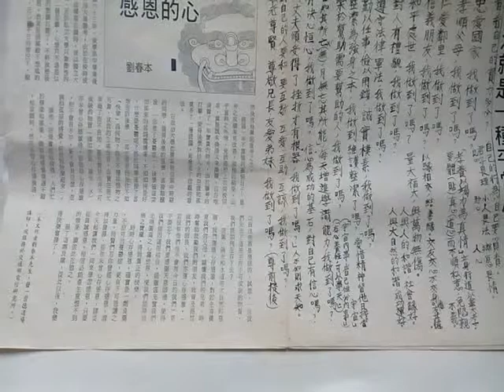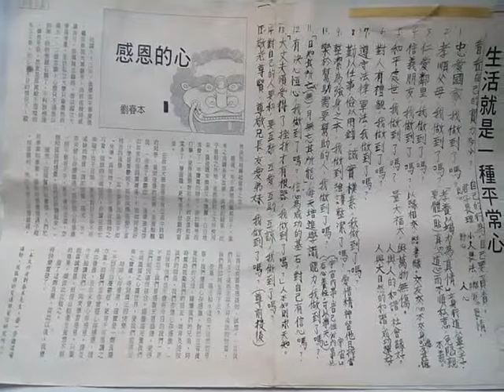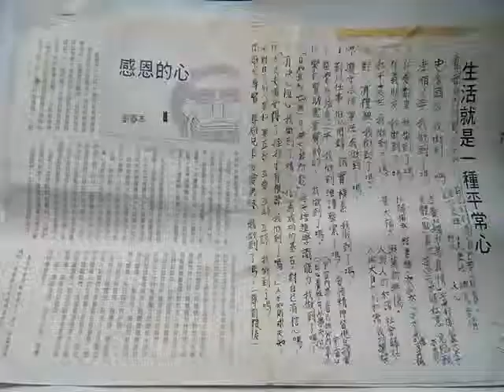VID 20190330 110010感恩的心 生活就是一種平常心 自省參考條文